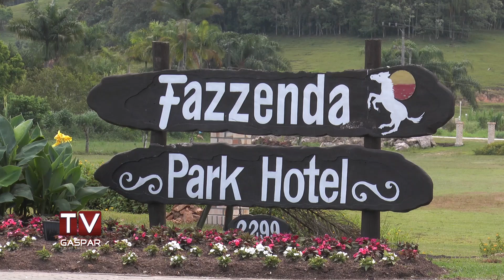Fazzenda Park Hotel conquista prêmio de destaque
O Fazzenda Park Hotel, resort gasparense, conquistou o prêmio de Melhor Hotel Fazenda na 17ª edição do prêmio O Melhor de Viagem e Turismo 2018/2019, garantindo destaque entre os destinos turísticos nacionais e internacionais.